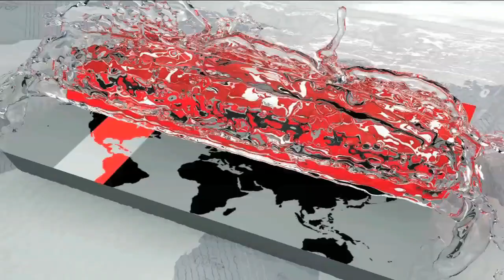এসডিজি অর্জনে সকলকে এক সাথে কাজ করতে হবে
টেকসই উন্নয়ন লক্ষ্যমাত্রা-এসডিজি অর্জনে সরকার, উন্নয়ন সহযোগী সংস্থা ও সুশীল সমাজকে এক সাথে কাজ করতে হবে। সেই সঙ্গে উন্নয়নের ধারায় জবাবদিহিতা নিশ্চিত করার পাশাপাশি অবশ্যই আয় ও সম্পদের বৈষম্য কমানোর দিকে বেশি মনোযোগ দিতে হবে। বুধবার সকালে রাজধানীর কৃষিবিদ ইন্সটিটিউশনে নাগরিক প্ল্যাটফর্মের নাগরিক সম্মেলনের উদ্বোধনী অনুষ্ঠানে বিশিষ্টজনেরা এসব কথা বলেন।